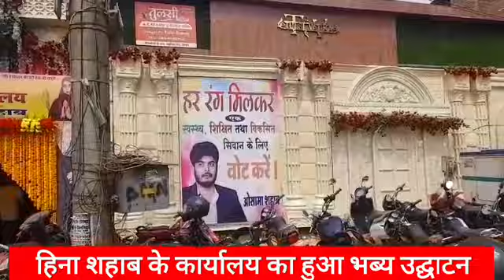हिंना शहाब के कार्यालय खुलते ही लोगों ने कहा ,आज मंगल है हनुमान जी का दिन,सभी काम अब मंगल होंगे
Video from Etv bharat